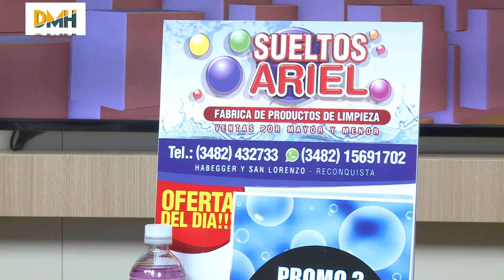Juan Adolfo Arce Herrera en la DMH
DESDE SU CASA en Asuncion Paraguay via Skype, un Amigo del Programa nos da detalle de como se vive en Paraguay en esta pandemia.